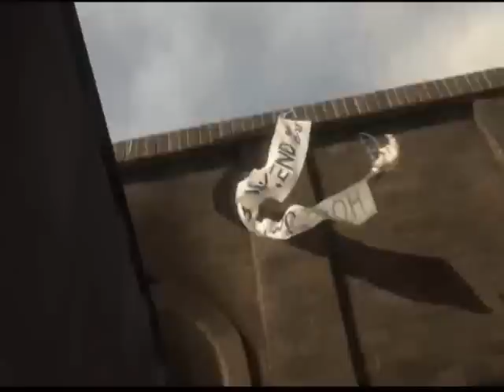Bolt Jump 1.2x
A tribute to G-Force and Bolt.
Music and video is 1.2 times faster to live it up.